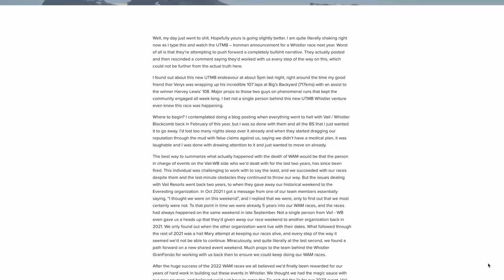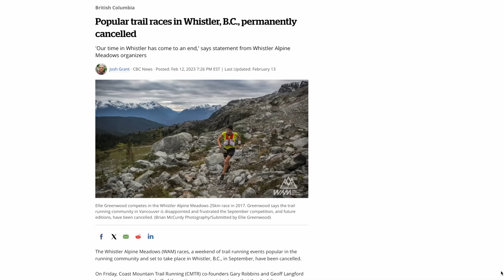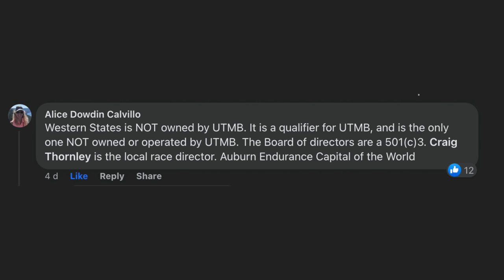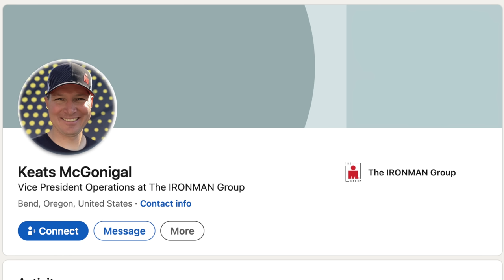WHISTLER Controversy | IRONMAN tells their side of the Story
In an exclusive audio interview, we bring you the other side of the Whistler controversy straight from the source. Watch as we unpack the contentious arrival of the UTMB Whistler race with insights from the very top: Ironman's North American executives. With the trail and ultra-running community in uproar, we secured a direct line to the minds behind the decisions that shook the foundations of trail running in Whistler. This is your chance to behind-the-scenes access to the narratives that have sparked debates, outrage, and calls for boycotts. Was this a corporate steamroll or a misunderstood necessity?